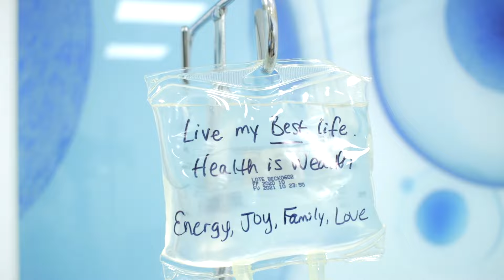Could This Therapy Be The New Fountain Of Youth?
Could stem cell therapy be the new fountain of youth? Scientists are exploring the potential of stem cells to rejuvenate aging tissues. In this video, we take a look at what stem cell therapy is and some of the potential benefits it could offer.

00:00 - Intro
00:33 - “In western medicine, there’s not much that they can do.”
01:34 - “I feel lots of energy and my mind feels really sharp and clear. The last two nights have been the best sleep I’ve had in decades.”
01:45 - “My husband and I, we are both here, I’ve already decided that this is going to be a part of my ongoing healthcare.”
02:14 - “These are pretty simple injections.”
02:47 - “I really didn’t realize how beautiful Columbia was until I took that day tour.”
03:18 - “I’ll be back, that’s for sure.”